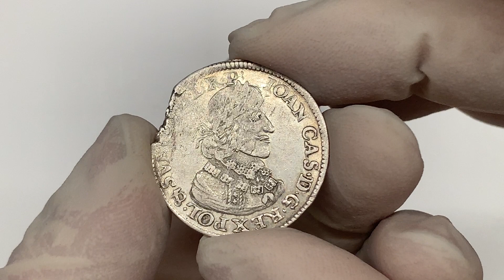Jan II Kazimierz, Ort Bydgoszcz 1650 CG, BAL - RZADKOŚĆ